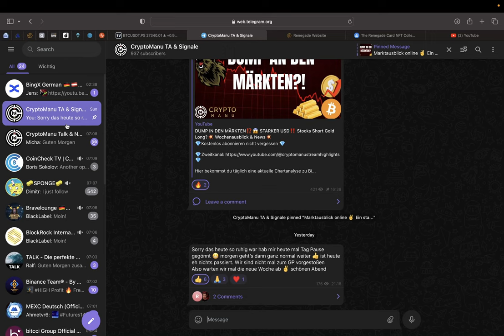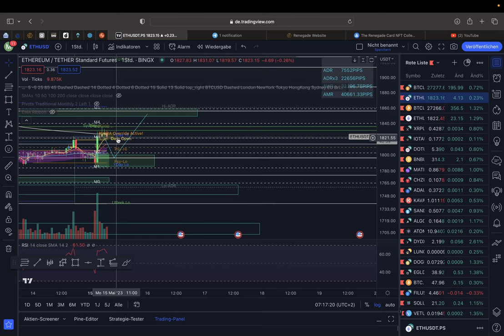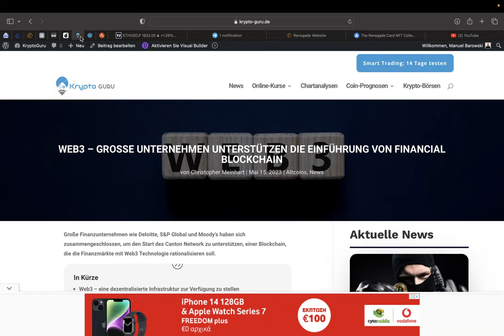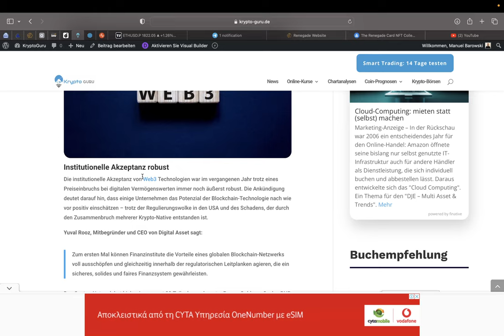BITCOIN UNTER DRUCK🚨‼️ FALSE MOVE DANN DUMP⁉️ BTC & ETH Chartanalyse & News